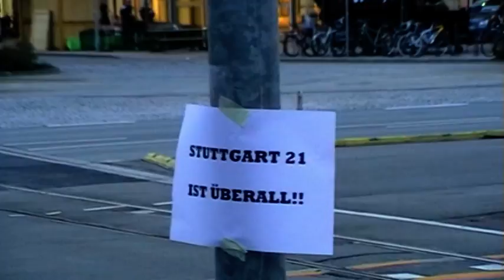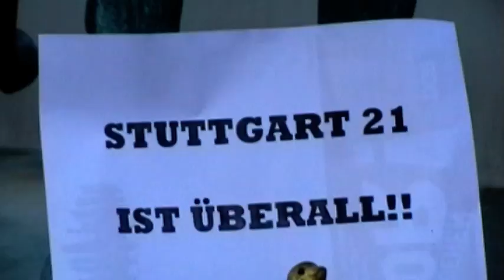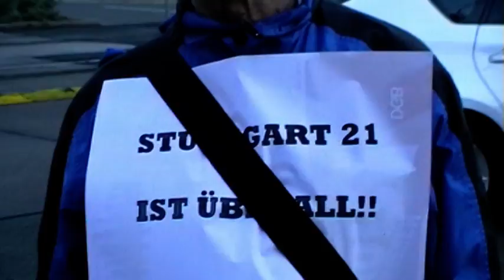Ralph Lenkert / MdB DIE LINKE. : -Stuttgart 21 ist Überall-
Die Rede von  Ralph Lenkert / MdB Fraktion DIE LINKE. auf der Solidaritätskundgebung der ISG-Gera für die  Demonstrantinnen und Demonstranten  gegen Stuttgart 21 am 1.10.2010 in Gera.
-Stuttgart 21 ist Überall-